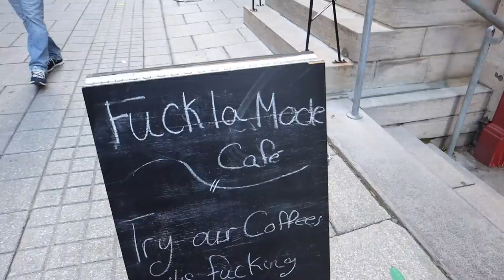More moving/setting up his apartment! + HOUSE UPDATE! New closets & railing templates!!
Doing more stuff for my brother's apt while he's off at work!! We also spend a night in QUEBEC CITY which is liiiiiterally everything! Later we head back to Toronto to see some pretty exciting updates at my house!! New closet organizers, a sneak peek at the railings, etc!!

CREEP ME lol:
SAVE SOME $$$:
『 SHOP 』
My Camera ▻